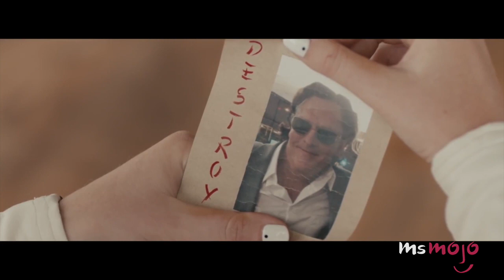Top 5 Songs You Didn't Know Were Written By Katy Perry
Katy Perry is not only a talented singer but she’s also a talented songwriter! For this list, we’ll be looking at songs that you probably never knew Katy Perry had a hand in writing. Did you know that “Rock God” by Selena Gomez & The Scene was written by Perry? Kelly Clarkson’s “I Do Not Hook Up” was also written by the pop princess!